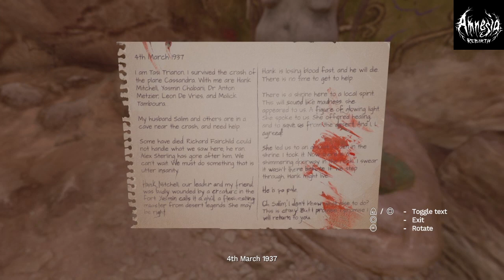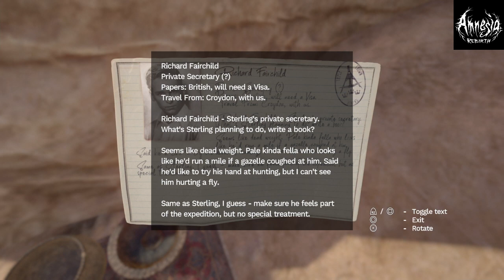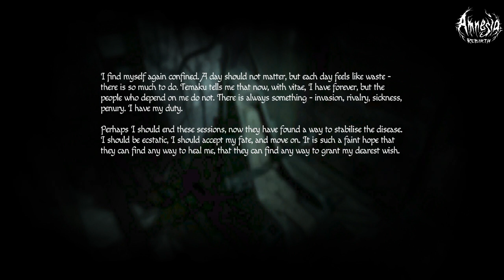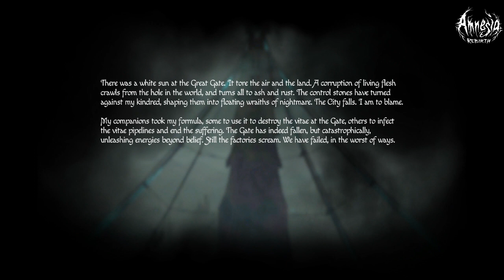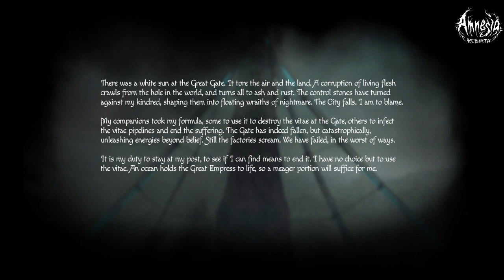Amnesia Rebirth PS4 Walkthrough Part 4